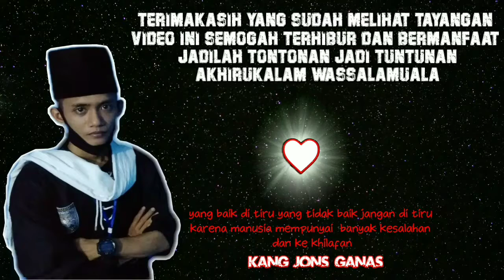DUWEL SAMBUNG LAKI LAKI DAN PEREMPUAN